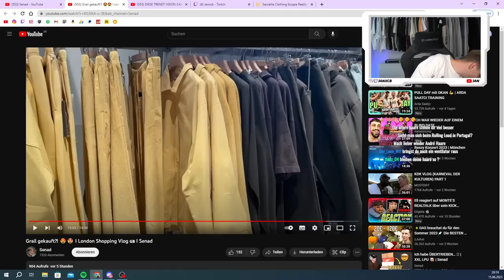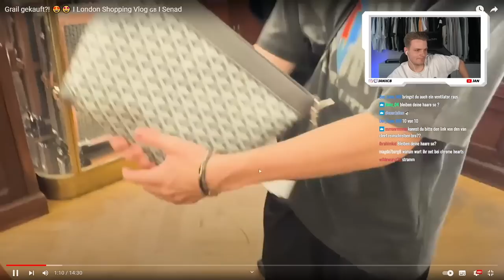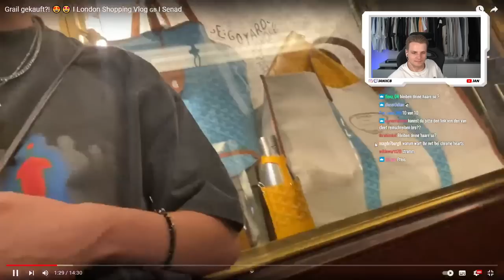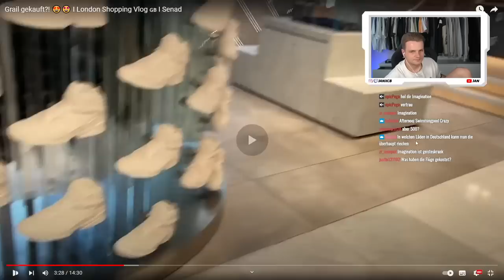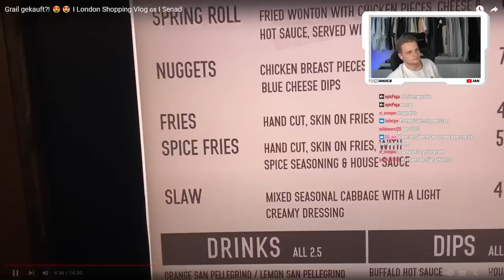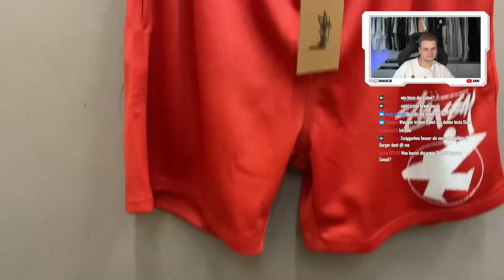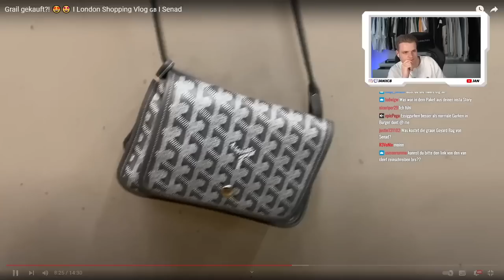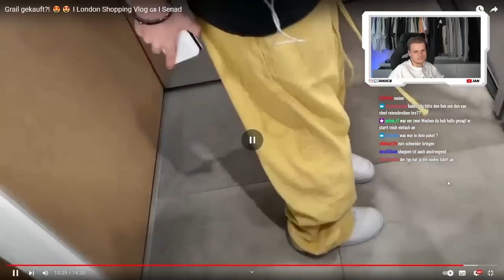Senad kauft GRAIL in LONDON?😍 London Vlog Reaktion | Jan